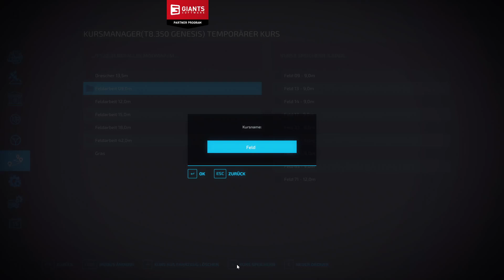PC LS22 Elbtal #27 "Heuballen pressen" Singleplayer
Hallo und herzlich Willkommen zu einem neuen LS22 Singleplayer auf der Elbtal , gespielt wird auf der PC mit AutoDrive, CoursePlay, Enhanced Vehicle und Precision Farming.

• Weiterempfehlen!